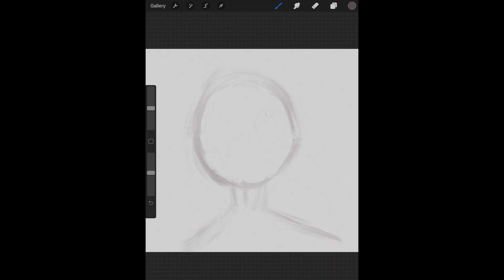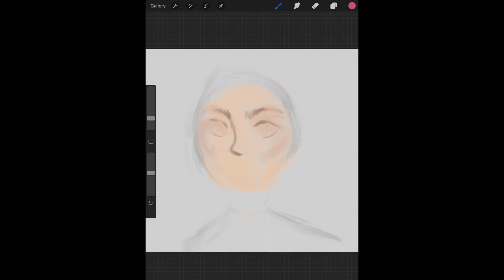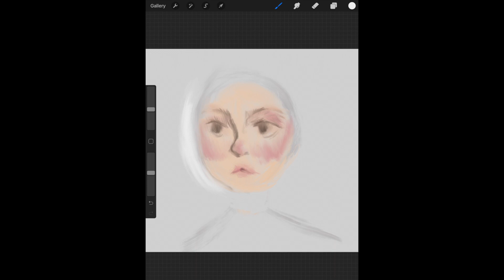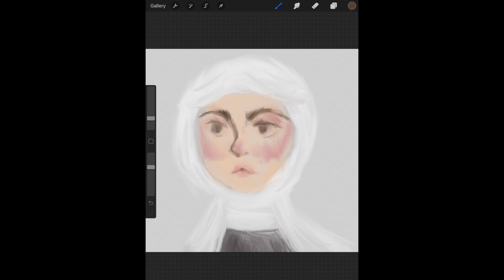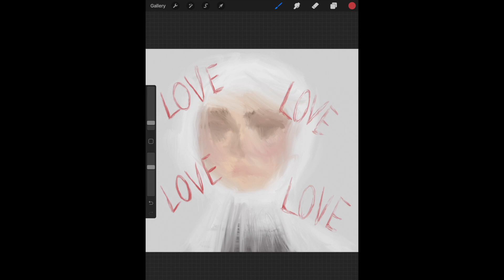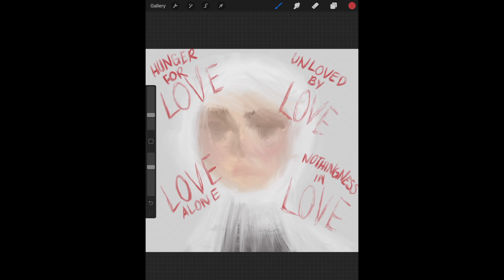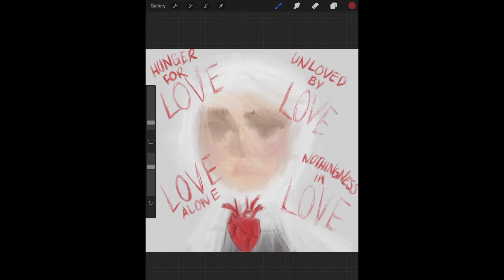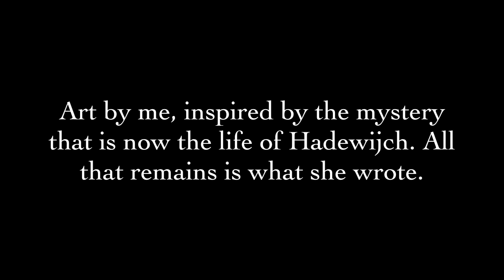Women Mystics | Hadewijch Presentation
This is my Hadewijch presentation for Women Mystics! Works cited at the end of the video (: